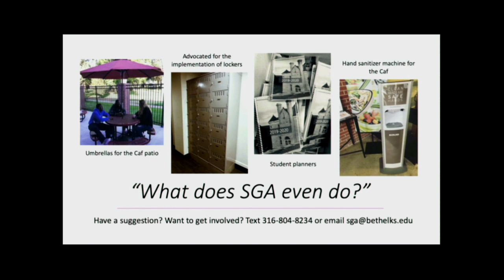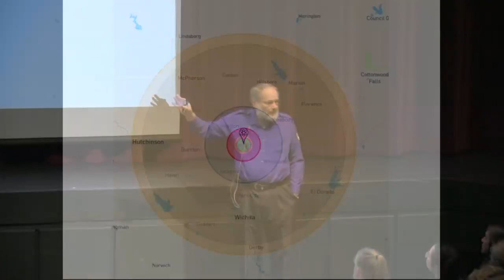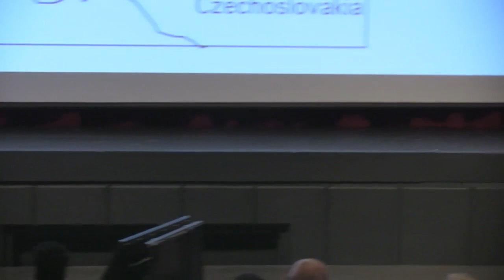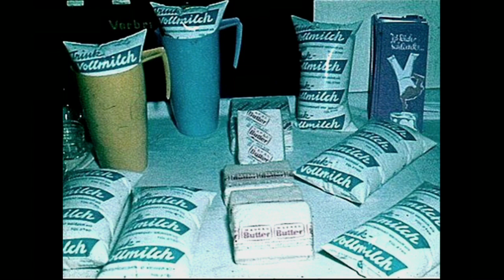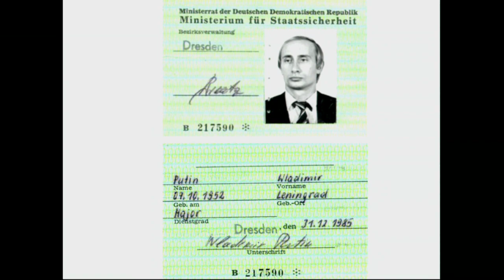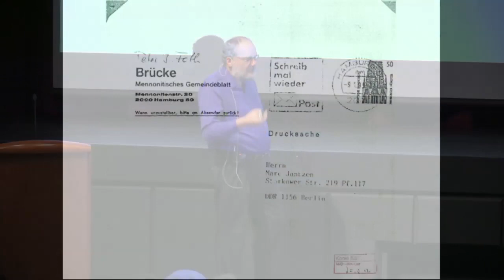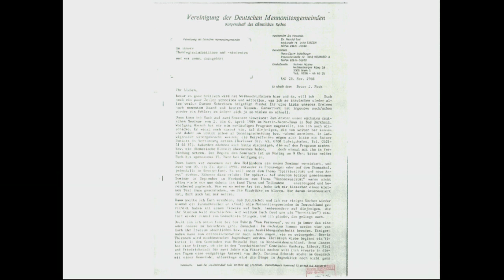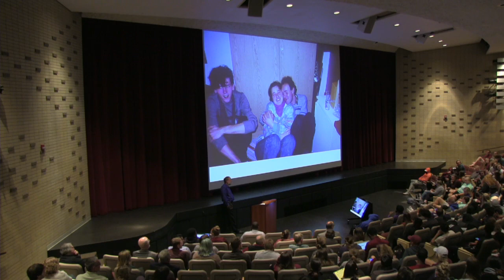Mark Jantzen - The Fall of the Wall: October 9 and November 9, 1989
Mark Jantzen, Ph. D., Professor of History
The Fall of the Wall: October 9 and November 9, 1989